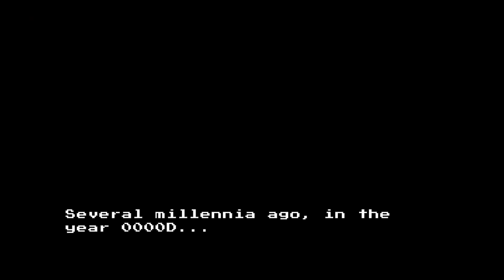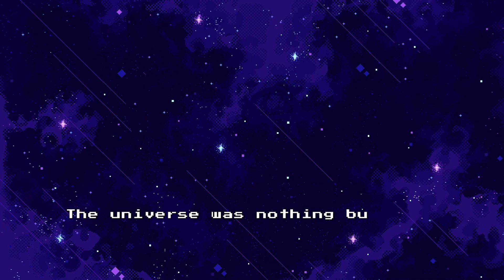Time to save Food people from MOLDS!!! || Foodomina DEMO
Gaming

LINKS:
Foodomina YT:@foodomina
(I'm so sorry I'm bad at the linking)

PLEASE CHECK THEM OUT, SUPPORT THE GAME, BY PLAYING THE GAME!
The DEMO is completely Free to download!